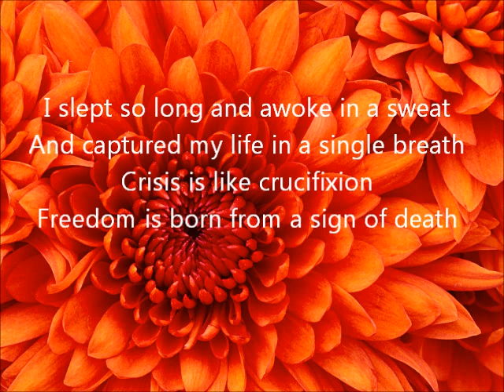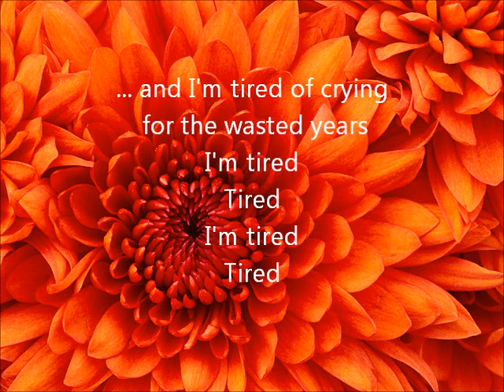Mother's Milk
This is an edited/shortened version of an original song, arranged for Fake Strings using Finale.  The original version was recorded with my Baltimore-based band, X's For Eyes.